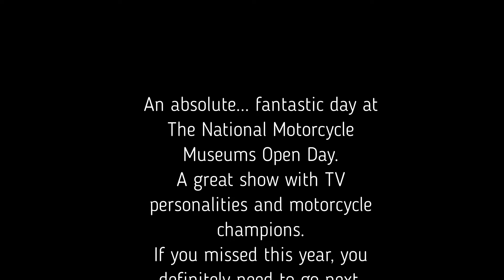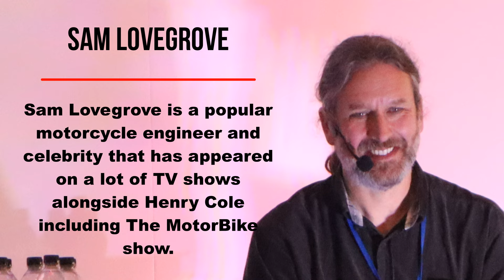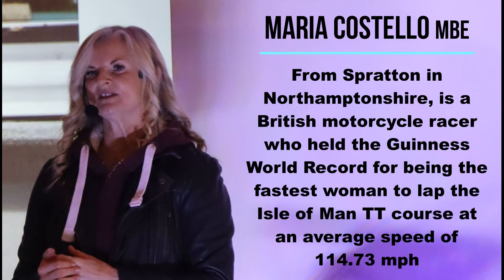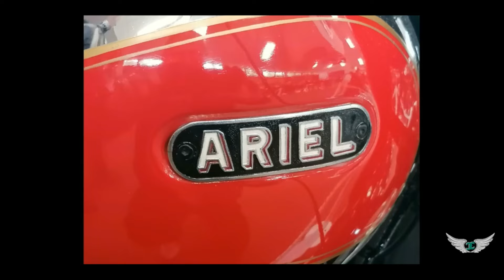The Cockney Cruiser - National Motorcycle Museum - Open Day (30th October 2022)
A look around the British Motorcycle Museum just outside Birmingham, all the famous makes from times gone by.

00:00 Introduction
01:08 Hosts of Show
02:27 Museum Treasures Classic Bikes